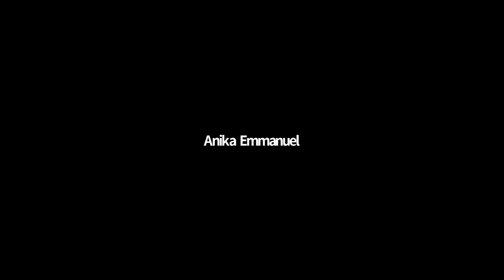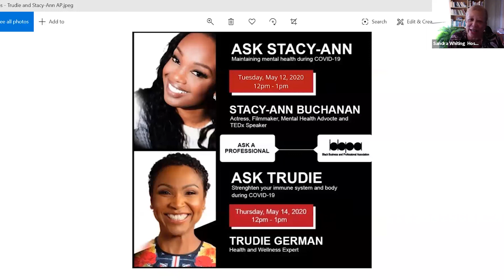Professional Aldeen Simmonds-Thorpe Consulting Inc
BBPA Financial Literacy Workshop
FLIP FLOSS & FLY is an online and in-class financial literacy/personal development program integrated into the SAY IT LOUD initiative, a national campaign for Black Youth aged 14-29 that promotes Black pride and positive cultural identity through technology, entrepreneurship, social innovation, fashion, culinary, visual, literary and performing arts. The FLIP FLOSS & FLY curriculum works with our mission of achieving performance out of potential by intersecting the themes of personal development and financial literacy.

Funded by the Donald Reid Estate